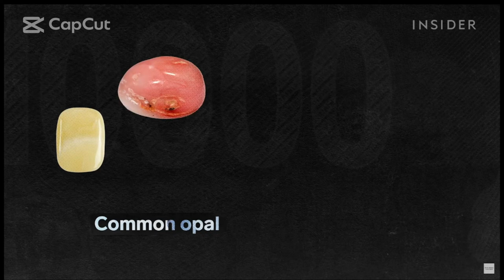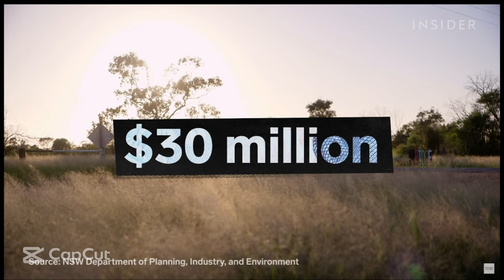Как добывают миллионы? Невероятный чёрный опал/ Озвучка.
Узнайте как добывают один самых дорогих камней в мире.